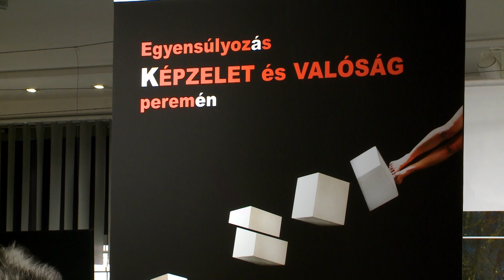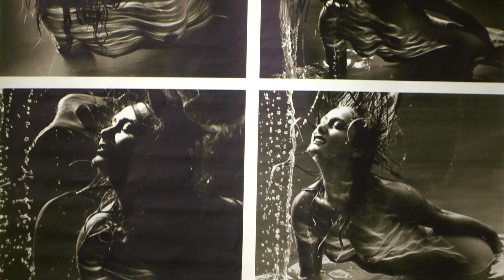Egyensúlyozás képzelet és valóság peremén - 2024.02.01.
A fotográfia tényközlésének és befolyásolásának határait fogalmazza meg Eifert János Balogh Rudolf-díjas fotóművész újonnan nyílt önálló kiállítása a Klauzál Házban. A kiállítás március 4-ig tekinthető meg a Vén Emil Galériában.